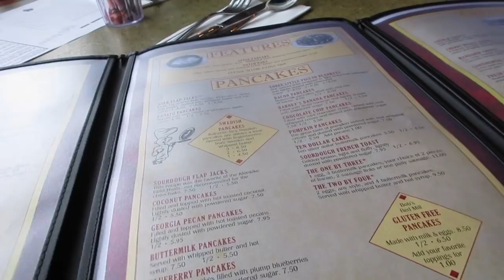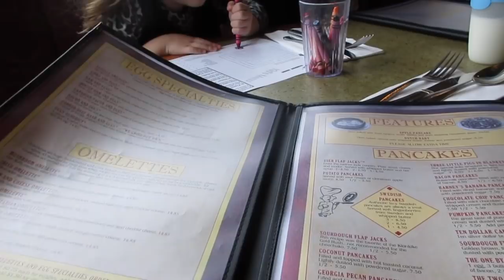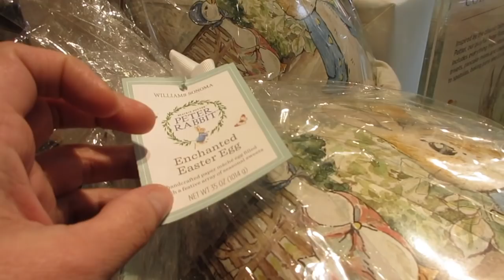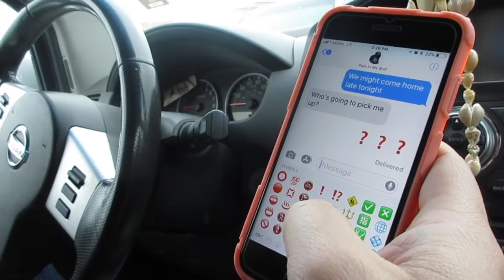Day 4: 30 Day Challenge of Healthier Living Transformation